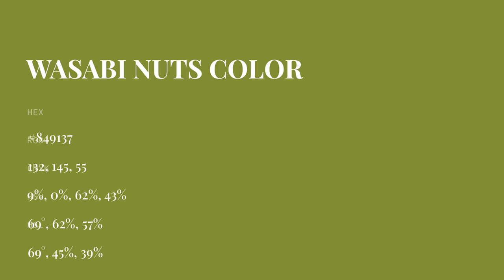Wasabi Nuts color #849137 hex color - Green color - Cool color 849137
What color is Wasabi Nuts ? #849137 hex color - Green color - Cool color 849137

Hex #849137 Color Code is also known as Wasabi Nuts color.